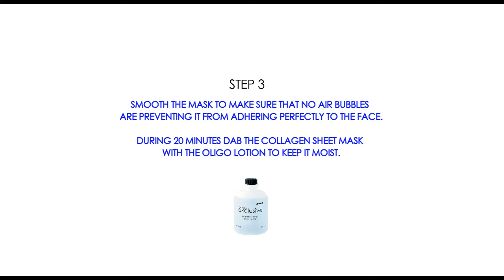An Instant Radiant Look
*Exclusively for beauty professionals